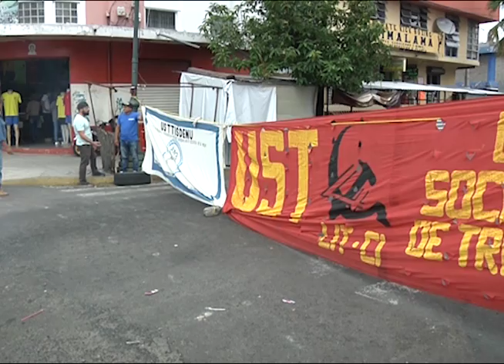RESUMEN DE NOTICIAS